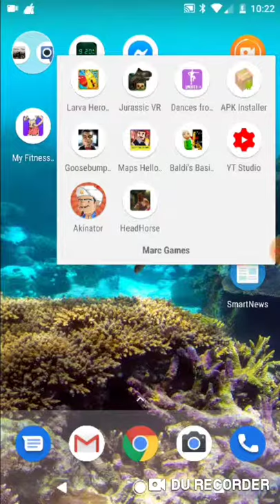Head horse gameplay full